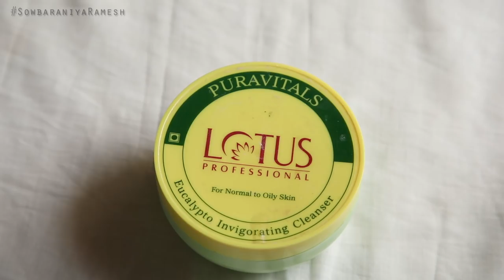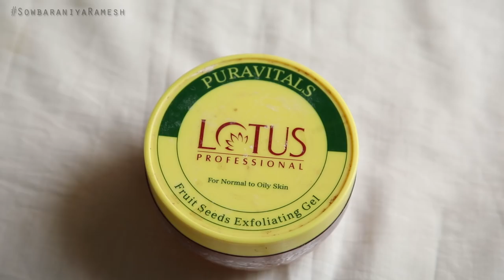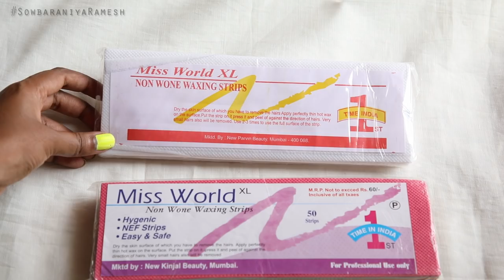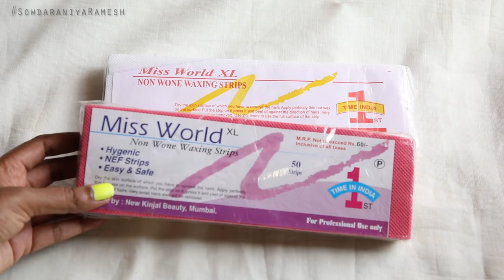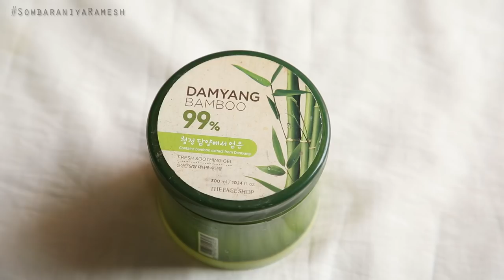HOW TO DO WAXING AT HOME || DIY || STEP BY STEP PROCEDURE ||100dayswithsowbii DAY24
WAX HEATER

WOODEN SPATULA

@juicychemistry ROSE WATER

@thefaceshop BAMBOO GEL

@lotusprofessional EXFOLIATING GEL

VETTIVER SCRUBBER

ICECUBE TRAY

@nykaa NAIL PAINT

Background Lights

Memory card

SOWBARANIYA RAMESH